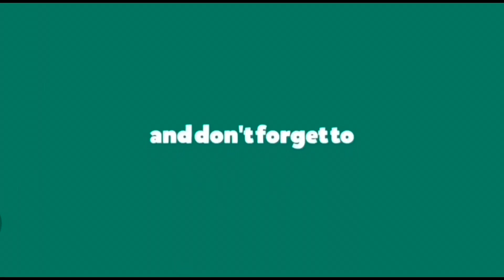🇬🇧Merry Hill Shopping Centre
MerryHill Shopping Centre .